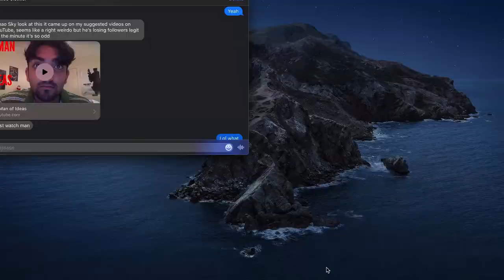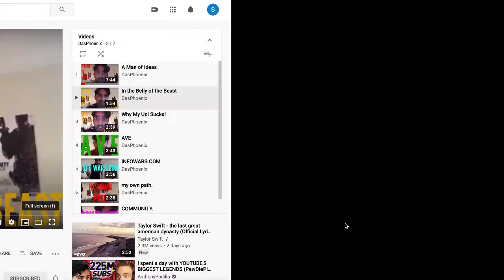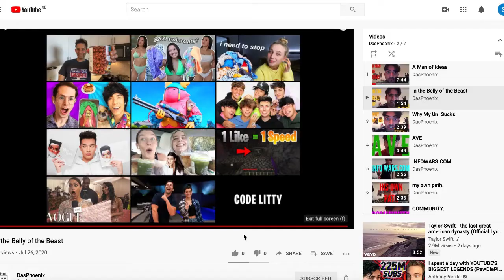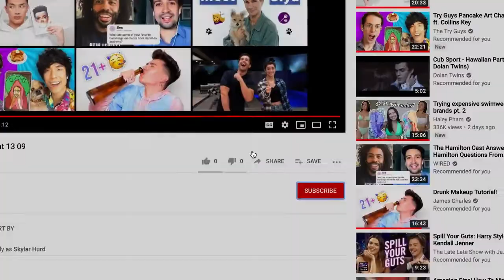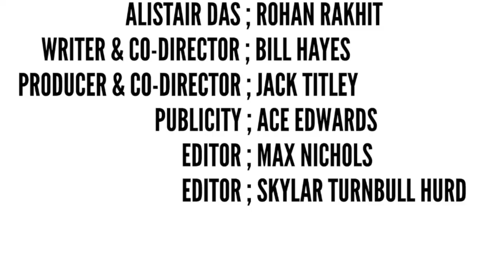tl;dr by Bill Hayes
This production will be followed by a Q&A session with the team. A zoom ink will be provided on the NNT Facebook page.

Everyone has an opinion, it’s mandatory to have one these days. Alastair certainly has them. He can barely contain his over the dinner table. Through the medium of his Youtube channel Alastair delves deeper and deeper into fringe communities of the internet looking for enlightened individuals who are willing to engage. His search takes him further and further into the annals of the internet, isolation and personal oblivion.

Cast:

Alastair Das - Rohan Rakhit

*This production includes strong language, and themes of isolation. There are discussions of suicidal thoughts, sexist views and language, far right beliefs and ideologies. There are also flashing images and high frequency noises.